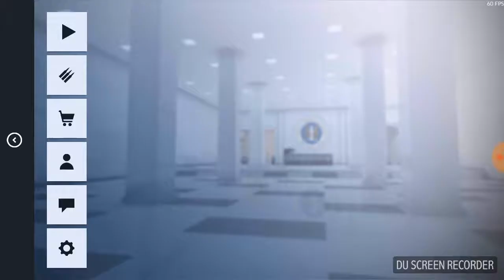Short case opening (Zeno got a knife) / Critical Ops with friends [ENG]